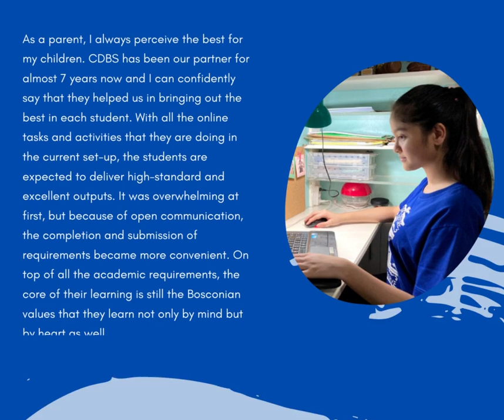Caritas Bosconian in ODL Setup (Mrs. Mosqueda )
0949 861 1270 or 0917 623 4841